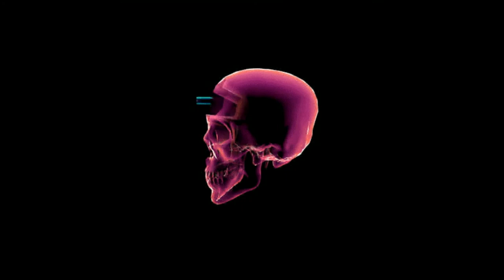[FREE] $UICIDEBOY$ x POUYA TYPE BEAT "Swoosh"